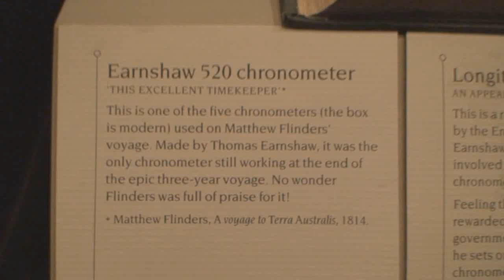Isabella B and the Earnshaw Chronometer 520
Isabella B introduces the incredible Earnshaw Chronometer 520 at Sydney Observatory.  The one on display in the video is the last remaining chronometer of the five that Matthew Flinders took with him on the Investigator as he explored and mapped Australia accurately for the first time from 1801 to 1803.  It was an epic voyage during which he used a sextant to obtain latitude readings, and the Earnshaw Chronometer to determine longitude.  Longitude had long eluded sailors throughout history until John Harrison invented his famous elaborate timekeepers or chronometers.  Captain Cook used the H4, a Harrison invention, on his epic voyage to observe the transit of Venus thirty years before Flinders used the very chronometer displayed adroitly by Isabella B in this captivating video.  At the time of Flinders' voyage the great southern land was known as Terra Australis and the name Australia, coined by Flinders, was adopted only after Flinders' death.